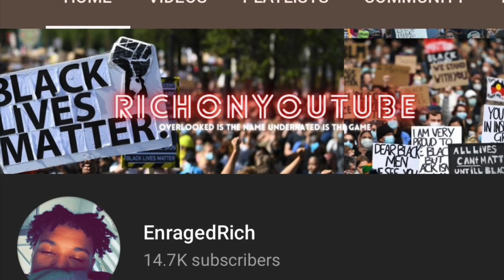SMASH CODE RICHONYT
Use Support A Creator Code : RICHONYOUTUBE